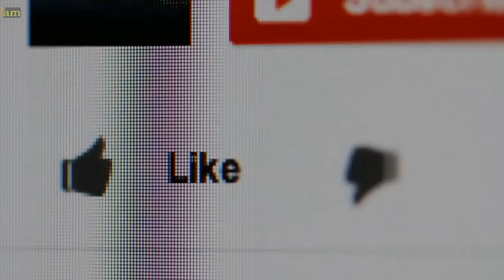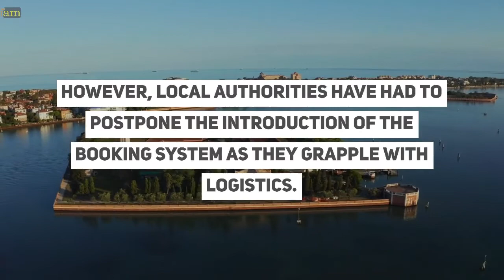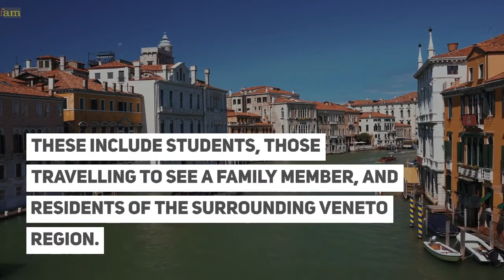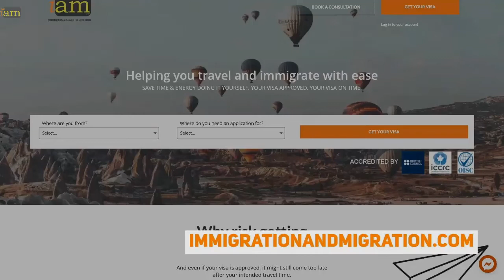Venice’s Ticketing And Entry Fees Postponed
✈ In this video:
0:00 Venice’s Ticketing And Entry Fees Postponed

1:15 Venice’s Ticketing And Entry Fees Postponed

The date for the implementation of paid entry in Venice has again been postponed.

The paid ticketing scheme was due to come into force on January 16, 2023 however, local authorities have had to postpone the introduction of the booking system as they grapple with logistics...

1:59 Who Needs To Pay Entry Fees

Visitors to Venice will need to book their visit, but not everyone will have to pay.

The city planned to charge tourists who do not spend the night in the city between 3 and 10 euros...

What are your thoughts on this issue? Talk to us in the comment section below.